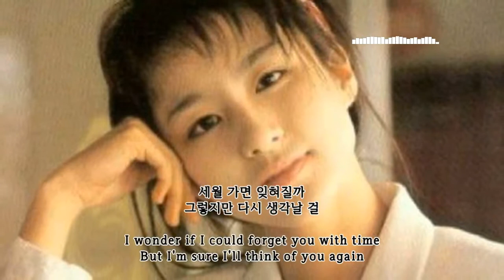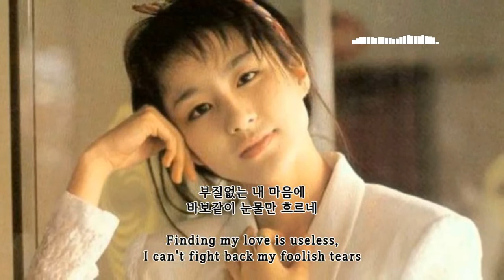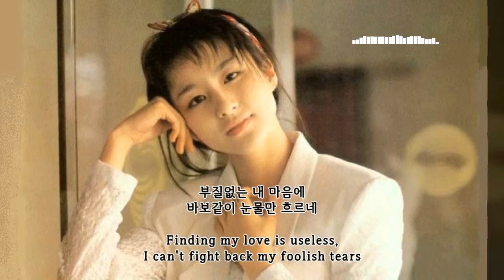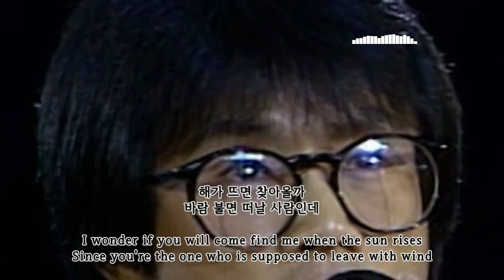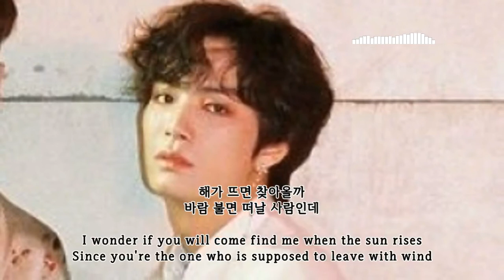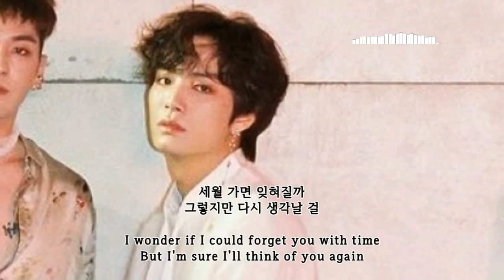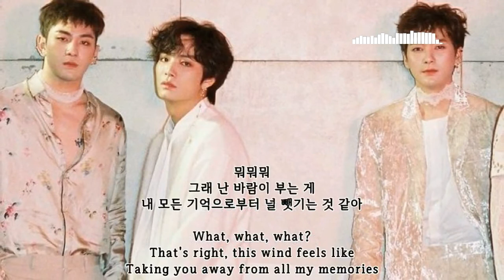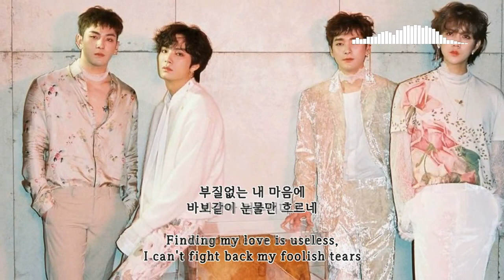바람아 멈추어다오(Wind, please be still) - 이지연 외(I Ji Ieon or Lee Ji-yeon et al.) Kor-Eng sub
1. 00:00 이지연(I Ji Ieon or Lee Ji-yeon) 1989
2. 03:13 전영록(Jeon Ieong Rog or Jun Young Rok) 2021
3. 07:34 뉴이스트W(NU'EST W) 2018

작사, 작곡: 전영록
1989
Written by Jeon Ieong Rog or Jun Young Rok

글꼴(font): 이롭게 바탕체 Medium

Han-Eng sub